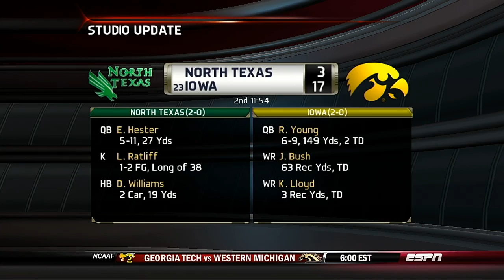NCAA Football 2021 Season Week 4 UCLA @ Boise State